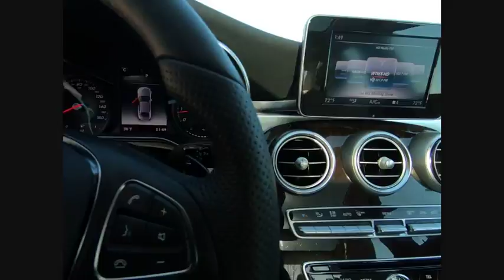2018 Mercedes-Benz C-Class C 300 4MATIC St. Charles IL R0360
2018 Mercedes-Benz C-Class C 300 4MATIC

Recent Arrival! Clean CARFAX.2018 Mercedes-Benz C-Class 4D Sedan White C 300 4MATIC? 2.0L I4 Turbocharged 4MATIC? 9-Speed AutomaticShopping at Mercedes-Benz of St Charles is car buying the way it should be: fun, informative and fairHere are our promises:* Transparent Pricing and Sales Process!* Pressure Free, Efficient, Friendly, and Helpful Sales Staff!* One Massive Inventory For One Stop Shopping!* No Hassle Sell or Trade Any Car* Pressure Free Road Test* Certified Factory Backed Service with Shuttle Service and Free Loaner Cars!Mercedes Benz of St Charles - The Best or Nothing! - Come See For Yourself Today!